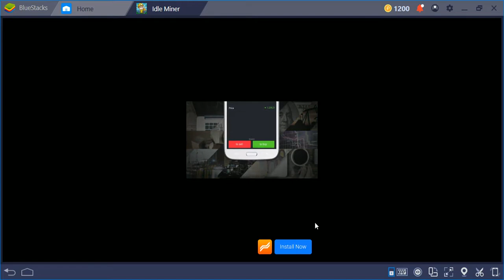idle miner gameplay